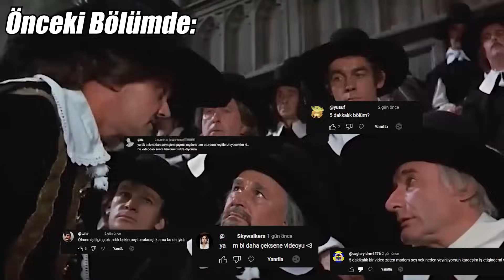IV. BALKAN SAVAŞI! I Hearts of Iron IV Kaiserredux - Osmanlı İmparatorluğu 2. Bölüm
Avrupa'nın Annesi, Büyük ve kudretli Kraliçe Victoria'nın torunları, yeryüzündeki en büyük üç imparatorluğa hükmeden yaşını başını almış koskoca adamlar çocukluk travmalarını aşamamışlardır. Birbirlerinden nefret eden kuzenler, çocukça sebepler ile dünyayı eşi benzeri görülmemiş bir kaos ve savaşın içine sürüklemektedir.

Kuzenlerin savaşı bitmiş; Wilhelm galip gelmiş ve Alman İmparatorluğu ile müttefikleri yeni bir çağın: Kaiserreich'ın kapısını aralamıştır. Bu çağda Sosyalistler, Sendikacılar ve Komünistler eski dünyanın kudretli ve galip imparatorlukları ile yüzleşecek; onları alt etmeyi deneyerek dünyada kendi rejimlerini tahsis edecektir...

Bugün Hearts of Iron IV serimize başlıyoruz. İkinci Büyük Savaş yaklaşırken 1936'da Mustafa Kemal Paşa ve onun Osmanlı Halk Fırkası'nın önderliğinde ele aldığımız Osmanlı İmparatorluğu yaklaşan badireleri defedecek; kefeni yırtacak ve bir 600 sene daha III. Meşrutiyet'in ışığıyla Ortadoğu'nun yegane gücü ve demokrasi ışığı olacaktır.